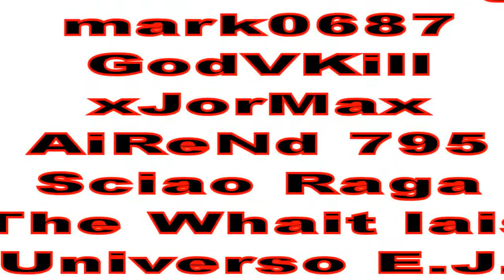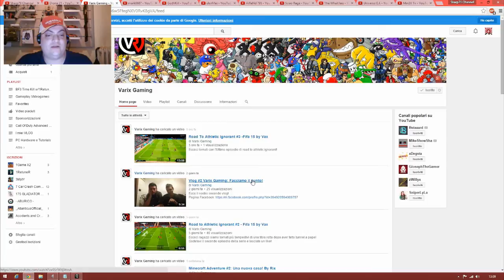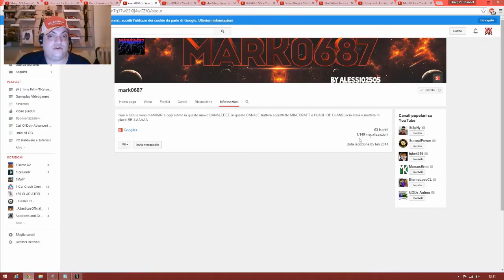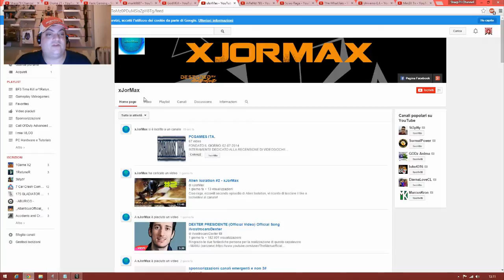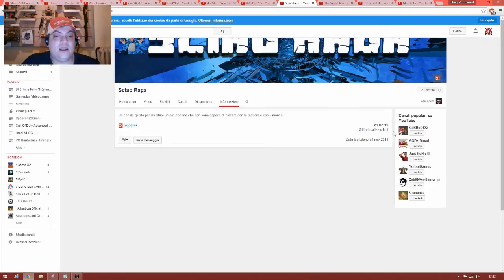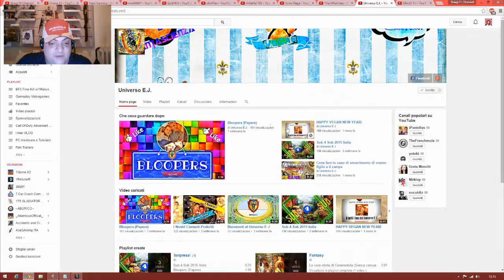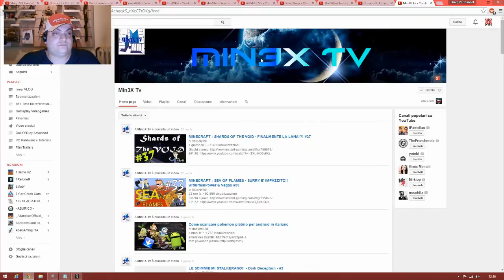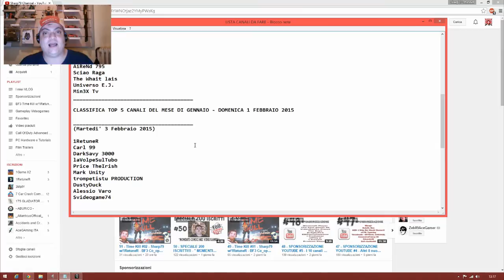52 - SPONSORIZZAZIONE YOUTUBE #6 - Ultimi 10 canali di Gennaio - [Sharp79]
Eccovi gli ultimi 10 canali sponsorizzati di Gennaio 2015, poi si ricomincia con la lista di Febbraio, vi ricordo amici che domani esce la classifica TOP 5 canali di Gennaio! non perdetevela!!

Drone 21
Varix Gaming
mark0687
GodVKill
xJorMax
AiReNd 795
Sciao Raga
The Whait lais
Universo E.J.
Min3X Tv

Un bacione dal vostro Sharp79!!!